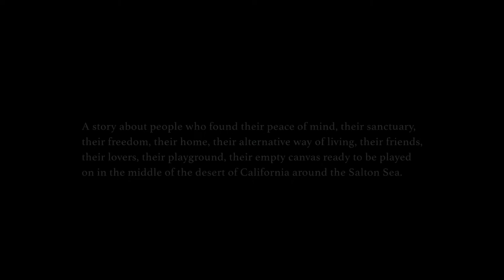DESERT PARADISE - DISCOVERY DAYS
Live an den Discovery Days 2018
28 - 29. September 2018 in Laax

Trailer "Desert Paradise" von Hella Kühner